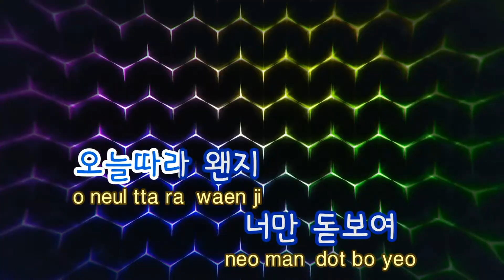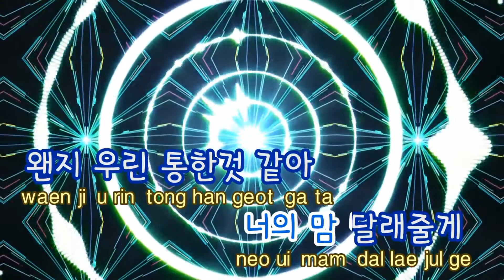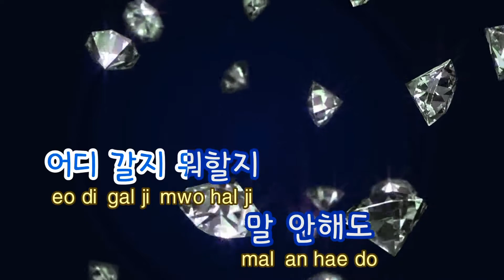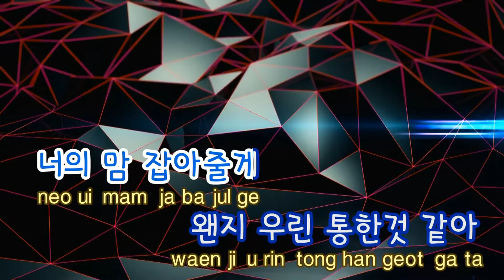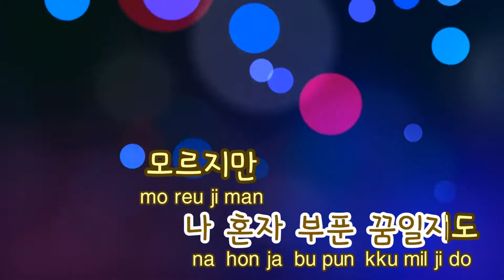[TJ노래방] 케미 - 윤건(Feat.리지,지조) / TJ Karaoke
케미  --  윤건(Feat.리지,지조)

▶ ZillerSong Mobile : Android/IOS
▶ K-POP STAR Global Package : Android/IOS
▶ TJ TV Karaoke (Korean ONLY) : KT OllehTV , LG U+TV, SK BTV